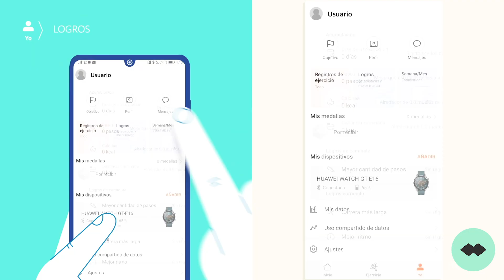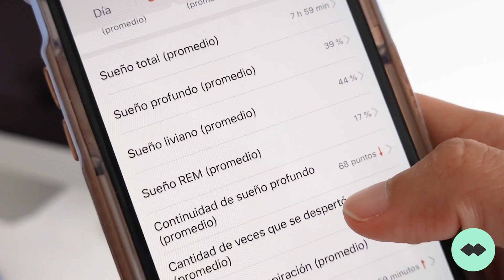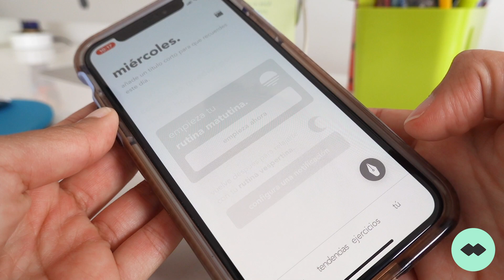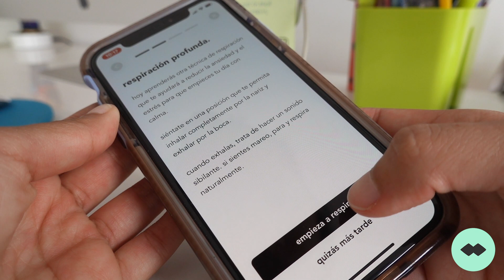APPS PARA ESTAR BIEN EN CASA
Amiwinis, este video lo grabé el día de ayer pero recién hoy puedo compartirlo con ustedes... y nada es casualidad... Hoy nos dijeron a todos los peruanos que nuestro periodo de cuarentena se extenderá por 12 días más. Esta noticia para muchos no es muy alentadora, pero es importante que sigamos cumpliendo la norma y nos quedemos en casa,. La idea es que durante este tiempo de cuarentena estemos bien tanto física como emocionalmente, así que aquí les dejo 6 aplicaciones que pueden ayudarlos a estar bien en caso sientan que los ánimos están un poco bajos, o de pronto tengan un poco de ansiedad, estrés o preocupación!
Espero ayudarlos aunque sea un poco con estas aplicaciones y desde casa les mando un abrazo muy grande a todos!
Los quiero!!!